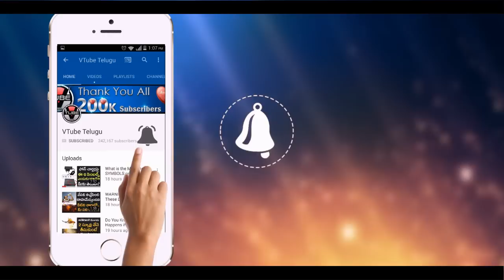Do You Know Which Indian GOD Photos Should Not Be Placed in Home? | Latest News | VTube Telugu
Do You Know Which Indian GOD Photos Should Not Be Placed in Home? Check out the full details in this video on VTube Telugu.